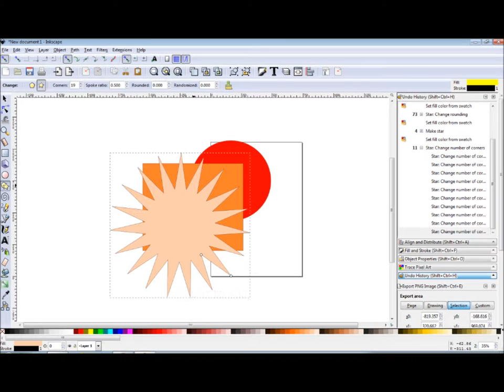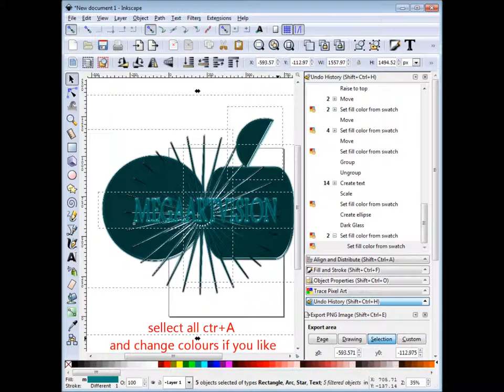Inkscape The Free Vector Graphics Software In 5 Min In 2024. how to draw shapes with inkscape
how to draw  shapes with inkscape

Download Inkscape absolutely free is an Open Source 2d software, similare to illustrator it is good for beginners to avoid the cost of a proffessional software but you can also create fantastic graphics with inkscape. Follow the link for download

Riot
North Sea